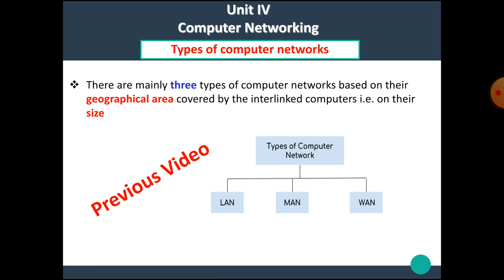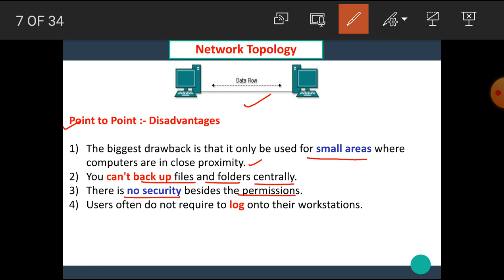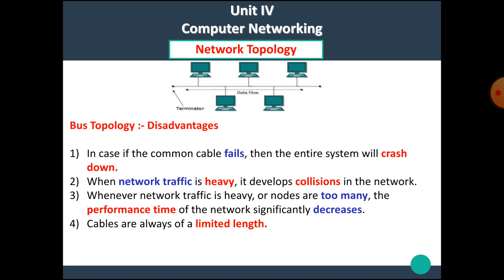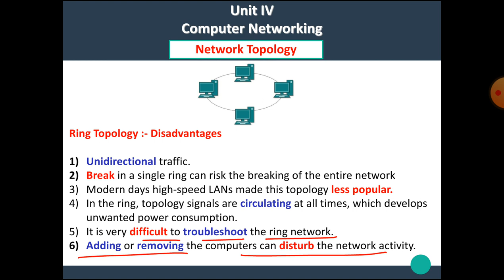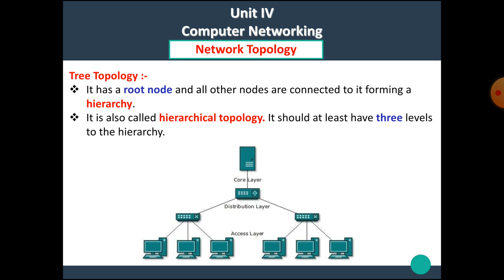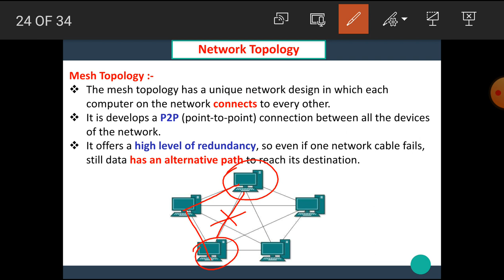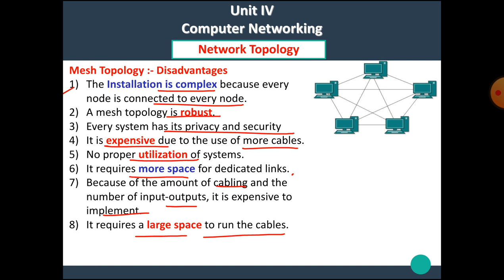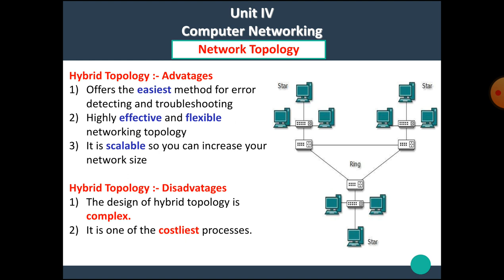KJS | SYBCS | Communication-Lecture-25 | Network Topologies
The link of the previous video (Types of network connection) is .